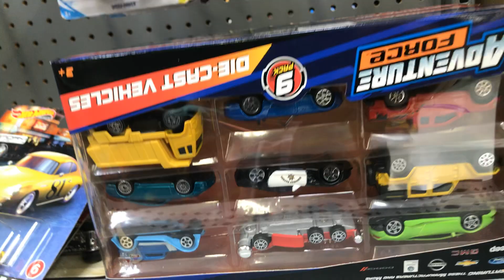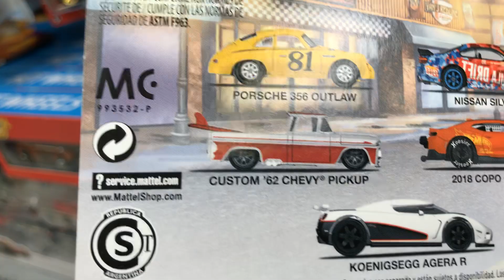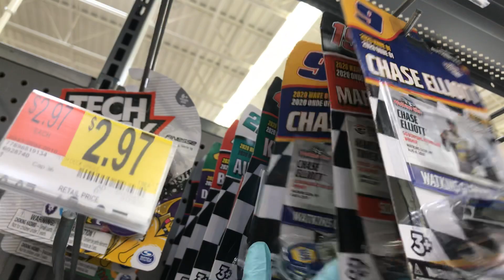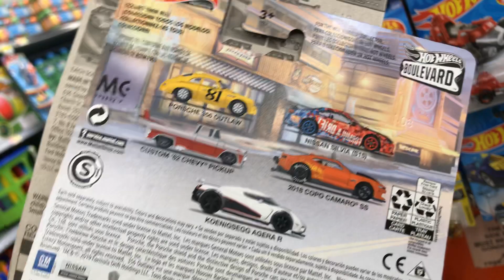Playdays Collectibles Saturday morning Hotwheels hunting at Walmart!. 5.23.2020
Safety first!. Please keep using all safety precautions at all times!. Good morning and happy Hotwheels Saturday!. Open 7 days a week. Thank you for your business and support. Don’t forget to visit my YouTube channel